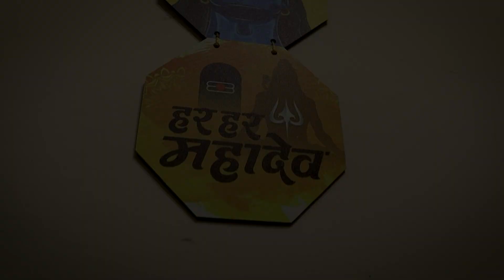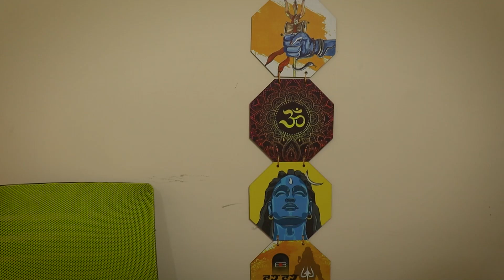My Setup Tour | YouTube Studio Setup | YouTube Studio Setup At Home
Hello Guys!
and in this video I will show you my setup. So please don't miss this video
If you also want to see my new setup then please watch this video till the end